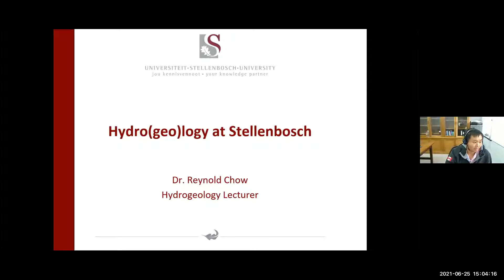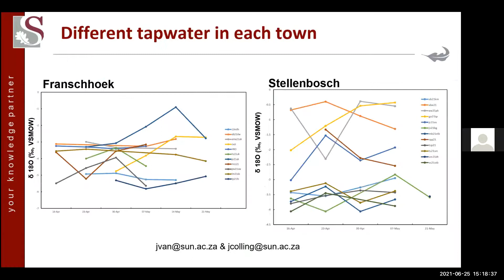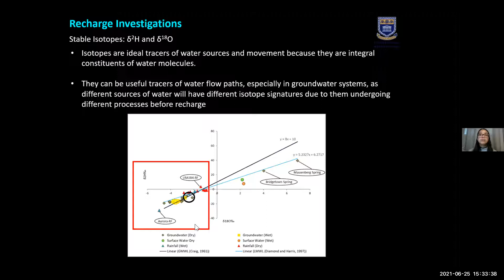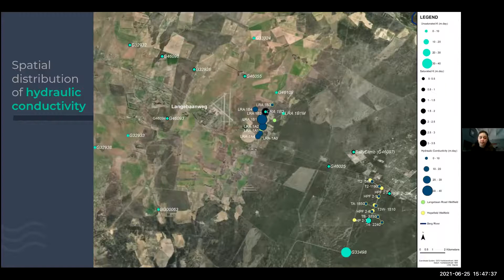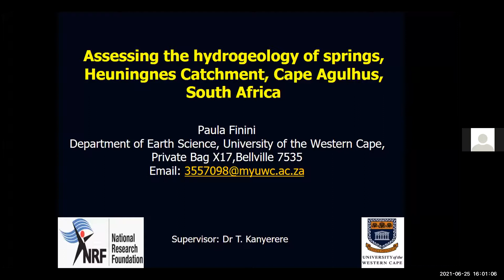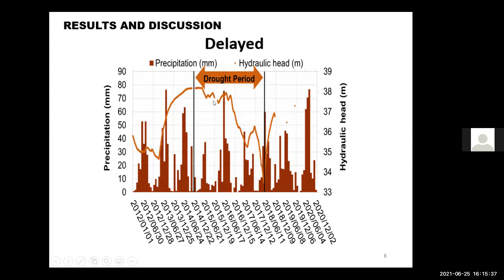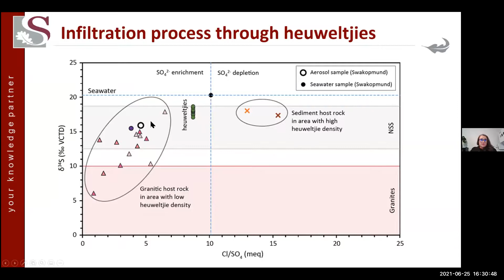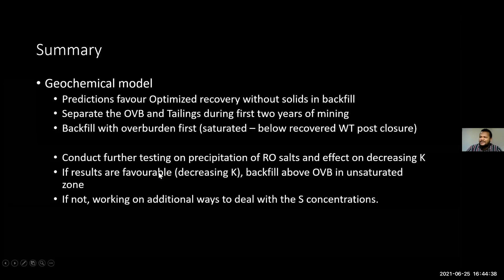'Show & Tell" Presentations from the Hydrogeology Post-Graduates event (GWD WCape; IAH-SA)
Objective of this event was to share information on post-graduate hydrogeological research amongst other graduates; academics and those in the groundwater industry (private and public sector). We have not had a networking event for a long time and there are now amazing projects on the go" Julian Conrad (IAH-SA Secretary)